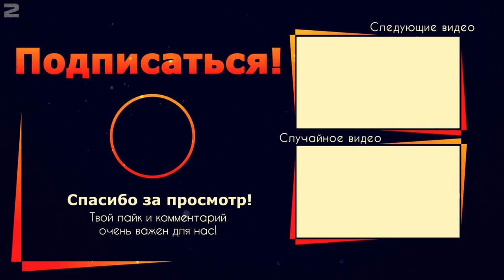Farming Simulator 22 : село Малинівка ● Початок Жнив, перші заробітки, перевозим врожай : серія 3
Farming Simulator 22 : село Малинівка ● Початок Жнив, перевозим врожай щоб продати : серія 3

✅ СЛАВА УКРАЇНІ!